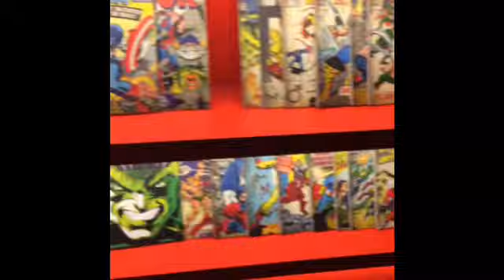JUSTIN BIEBER IN AMSTERDAM